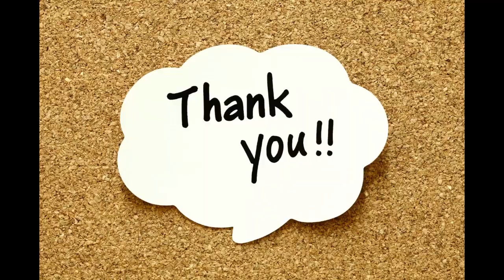Beautiful👌👌baby frock Knitting Design | Two colour Sweater design👶 (Hindi)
Here in this channel, you will get videos related to knitting designs including, baby sweater, caps, socks, pullover, frocks, gents sweater, Sweater's designs for boys and girls. Handmade Karoshiya designs, Cross Stitch Designs, Pillow patterns, Cross Stitch Cushions cover designs

यहां इस चैनल में आपको बुनाई के डिजाइन से संबंधित वीडियो मिलेंगे, जिसमें बेबी स्वेटर, कैप, मोज़े, पुलओवर, फ्रॉक, जेंट्स स्वेटर, हस्तनिर्मित करोसिया डिजाइन, क्रॉस सिलाई डिजाइन, तकिया पैटर्न, क्रॉस सिलाई कुशन कवर डिजाइन, लड़कों और लड़कियों के लिए स्वेटर के डिज़ाइन शामिल हैं।

do colour ki bunai,

Baby frock k design,

two colour baby frock design,

baccho ke sweater ki bunai,

do rang ki bunai ke design,

baccho ke sweater ki design,

two colour sweater design for baby,

sweater ka design 2 colour mein,

chote baccho ke sweater ke design,

2 Rang ki bunai k sweaters

knitting designs for baby sweaters,